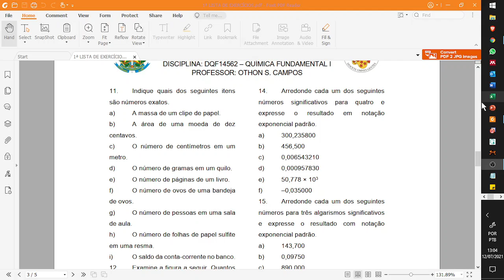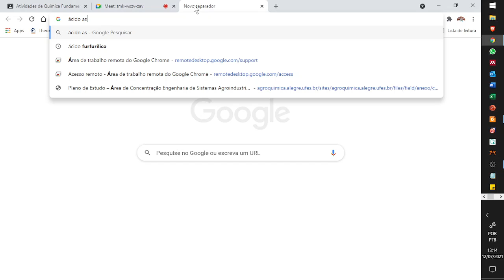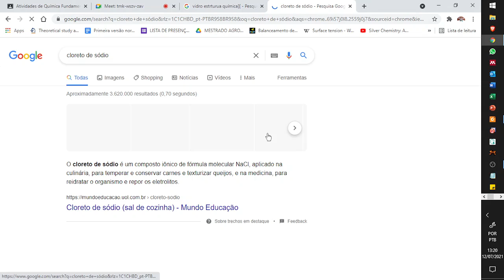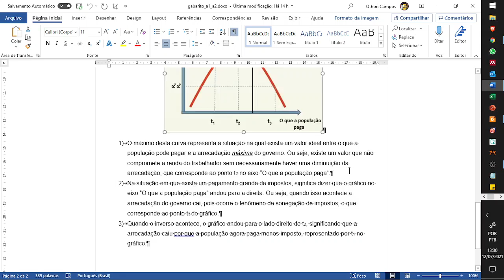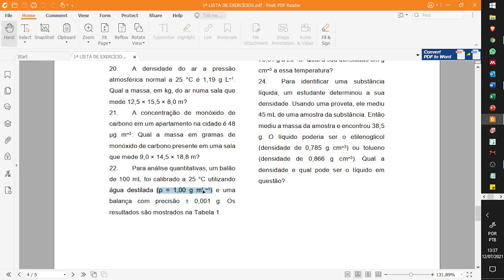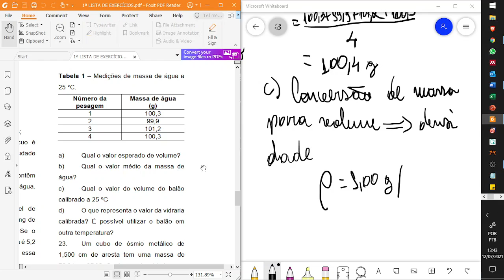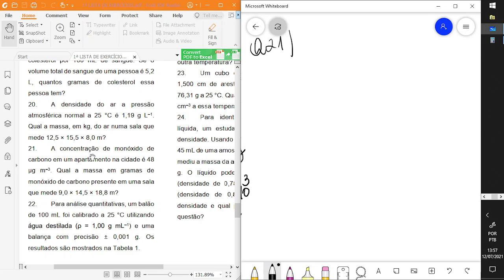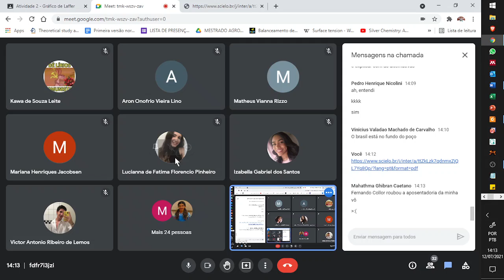Aula de preparação para 1ª AP